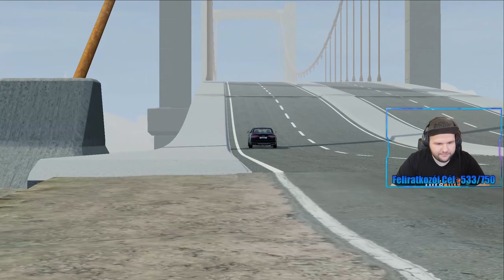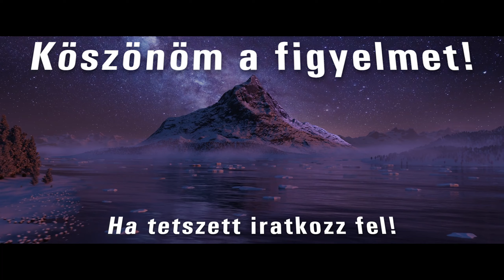A nagy leszámolás BMW vs AUDI | BeamNG Drive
Üdvözöllek a SecretIsland-on!

Streamek: Álltalában 18:00-tól kezdődnek(Discordon csekkoljátok a menetrendet!)
Setup:
Processzor - Intel Core I5 13600k
Videókártya - Gainward RTX 3070Ti
Memória - G.Skill 16Gb 3600mhz
Ház - Zalman N4 (8db Arctic Ventillátorral)
Háttértár - 2tb Samsung m.2 SSD
Monitorok - 27" AOC 144hz & 22" Samsung
Perifériák - Logitech G Pro bill, Logitech G305 egér, Logitech G435 fejhallgató, Xbox Series  controller(PIROS!) 90x40cm quilive egérpad.
Táp - Corsair 750W 85+ Gold
Alaplap - MSI B660 Gaming